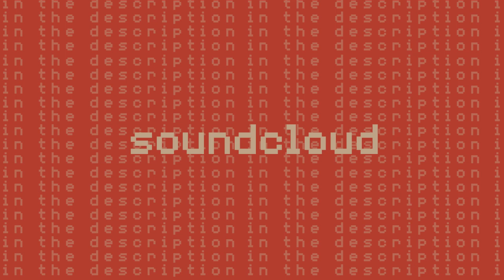soundcloud in the description. (READ DESC!)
open! important!

sorry that im uploading this kinda stuff , but i hope you'll understand me.   i actually very shy to ask you for something , but i anyway should say that i going to create another channel for music and more. i'll upload another video about my new channel later , but for now stay tuned for my music! p.s. i even created my twitter account so you can possibly talk with me , however you can do this in the discord lol .